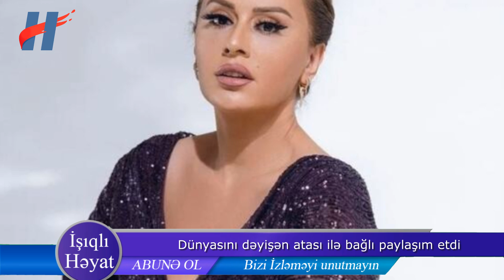Müğənni Roza Zərgərli dünyasını dəyişən atası ilə bağlı paylaşım etdi